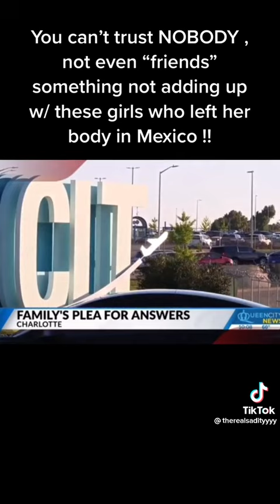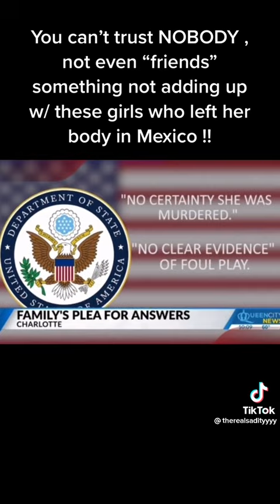This is so sad exactly why you can't trust NOBODY